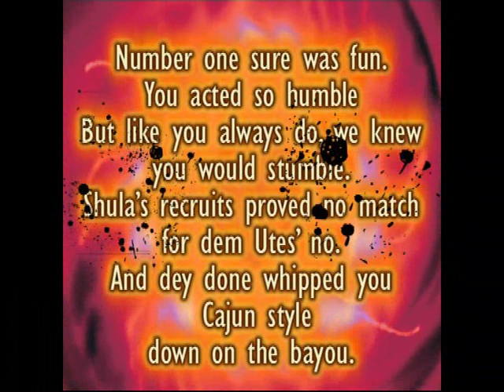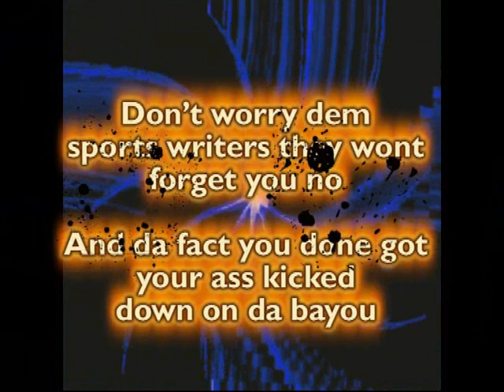Good bye Nick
After the 2009 Sugar Bowl Chuck Redden created this little satire about our friend Nick.
It's time to put a little twist on the presentation.